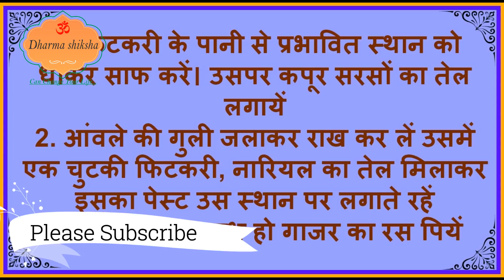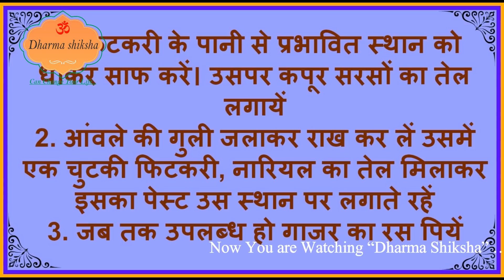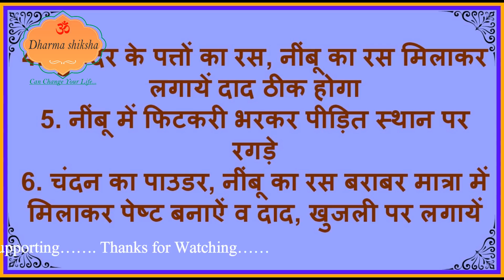सभी प्रकार के चर्मरोगों का असरदार घरेलु उपचार Part-1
चर्म रोग मुख्यतः खाने-पीने में अनियमितता से होता है। इसमें दवाई के अलावा परहेज का महत्वपूर्ण योगदान होता है। विडियो देख के आप जान पाएंगे कि क्या खाना है क्या नहीं।